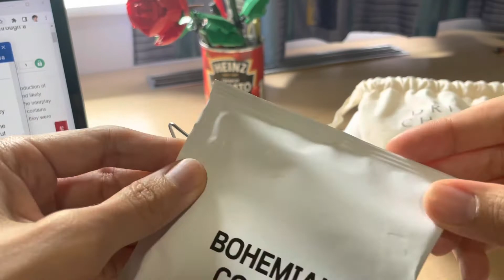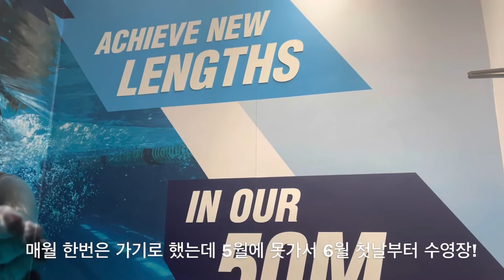Day 264 - a friend from church shared cucumber kimchi🥒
My foreigner friends are better than me in cooking Korean food🤷🏻‍♀️